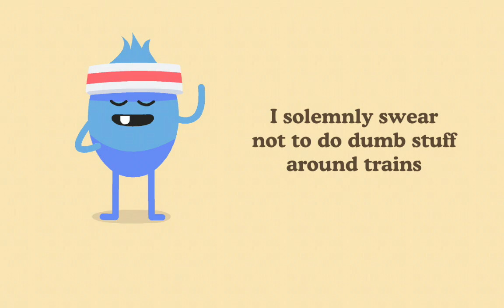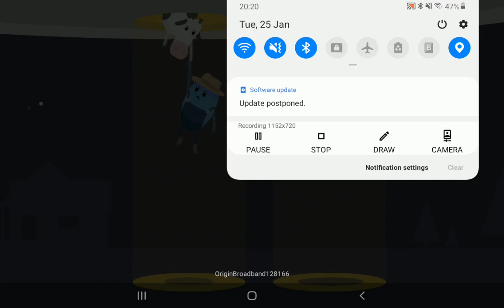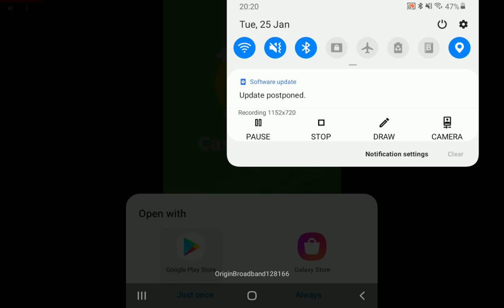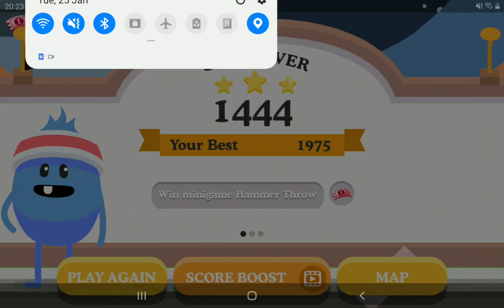Dumb Ways To Die 2 The Games GamePlay Part1